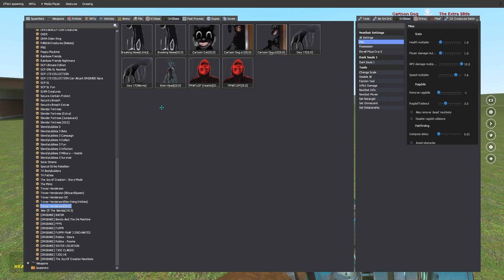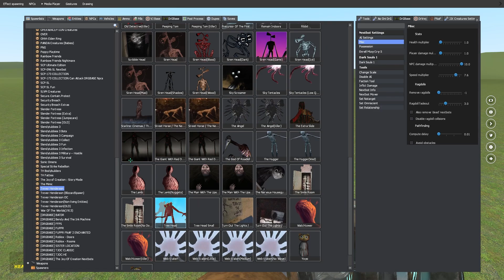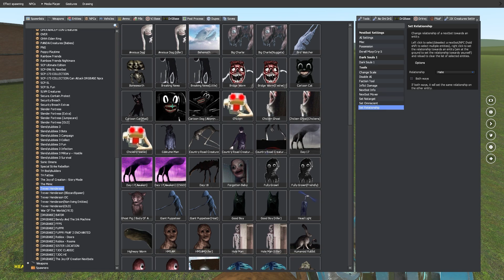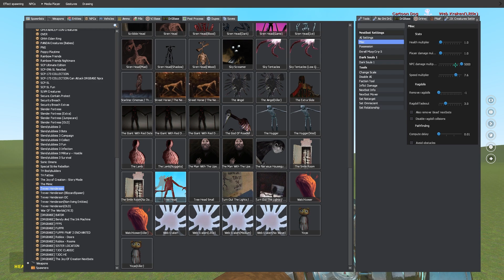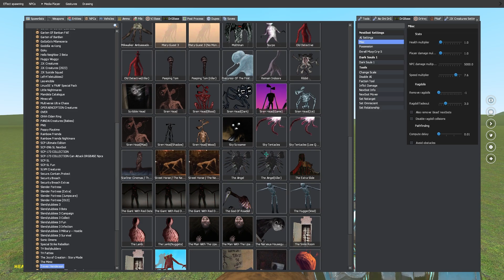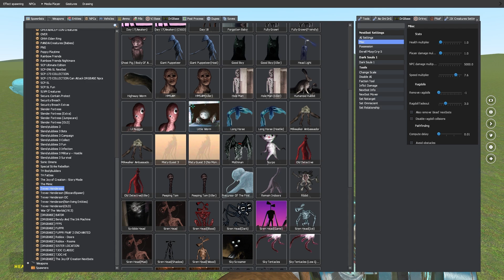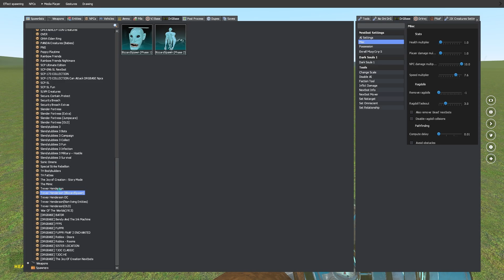CARTOON DOG V2 VS ALL TREVOR HENDERSON CREATURES in Garry's Mod Sandbox (Part 4)